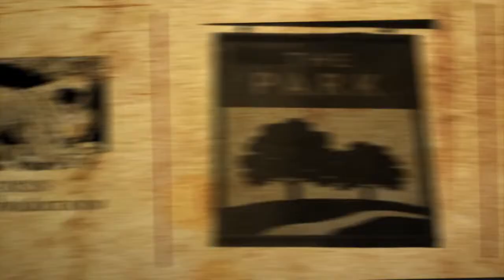The Park Inn Introducing Local Musicians Part Two Ryan Sart